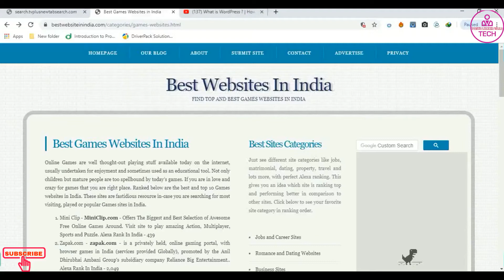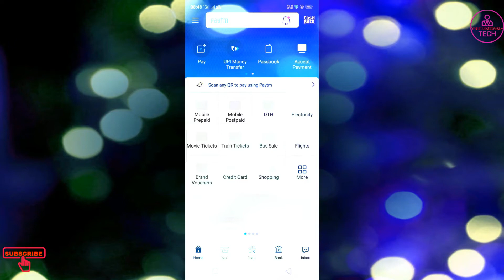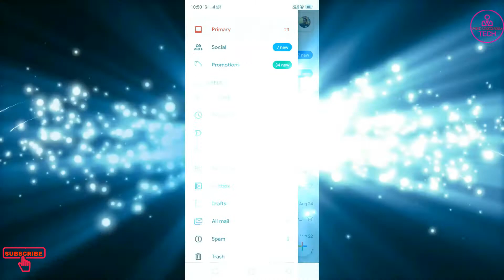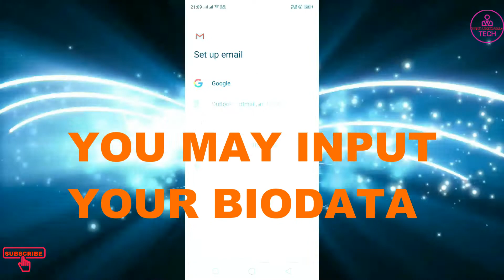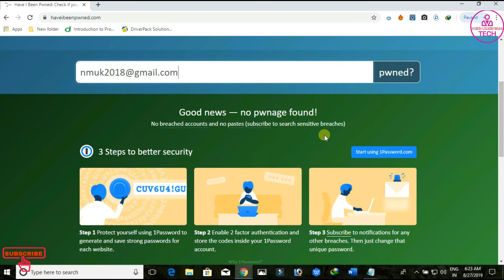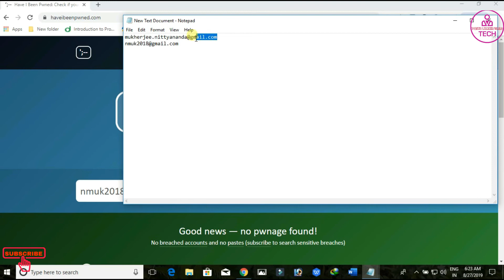EVERY MOBILE USER SHOULD KNOW THIS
Today We Show You Our Techno Learner world EVERY MOBILE USER SHOULD BE KNOW THIS. We Are Uploding Educational & Imformation Computer and Electronics Gadgets,Such as Computer basic knowledge,software & hardware.
Electronics Gadgets such as mobile,tab,android etc.This Video is About Our Channel techno learner world .Here We Show Our Channel Name, Logo and All information About Our Work.Hope You Come Forward In Your Own Hands And Help Us To Move The Channel Forward.

In This Channel(Techno Learner world) We Are Uploding Educational & Imformation Computer and Electronics Gadgets,Such as Computer basic knowledge,software & hardware.
Electronics Gadgets such as mobile,tab,android tvand etc.

Such As , Teaching, , Imformetics,Knowlegeable of computer & electronics gadgets, Education,.